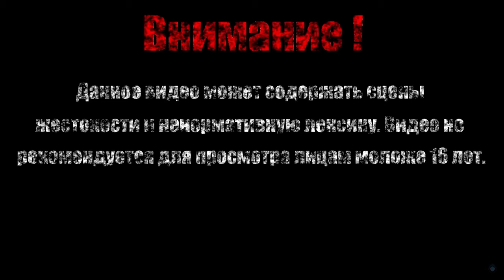ПИРАТСКИЙ ЗАВТРАК 【The Adventure Pals】#9